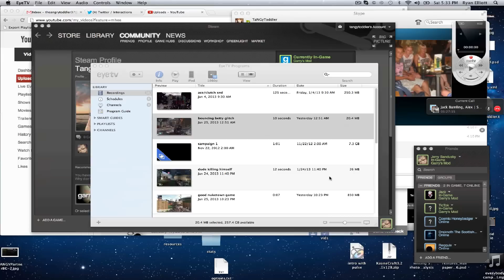UGH! Trouble in Terrorist Town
Hope you guys enjoy this epic series. It only gets better from here :) I plan on doing a lot of non-cod related games. But don't worry, I will still upload a shit ton of Call of Duty as well :)